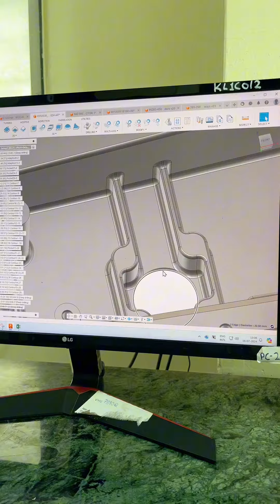VMC Machining in Pune | Customised Precision Parts Door Delivered | Kakade Laser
🔧 Precision VMC Machining at Kakade Laser! 🔧

This week, we’re showcasing our VMC department. We machine high-quality, complex parts in aluminum, MS, and stainless steel using high-quality American VMC machines. Our design team, dedicated quality control, and expertise in high mix low volume production ensure top-notch results every time.